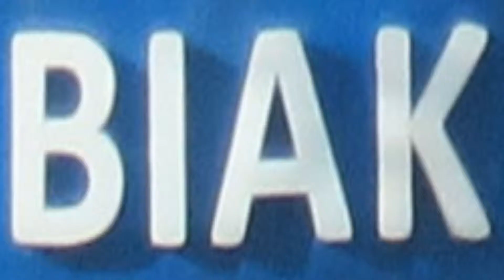Exclusief strand in Noord Biak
Hier een strand waar vissen buiten het water leven, geen voetstappen zijn en waar alleen dorpsbewoners kunnen komen.